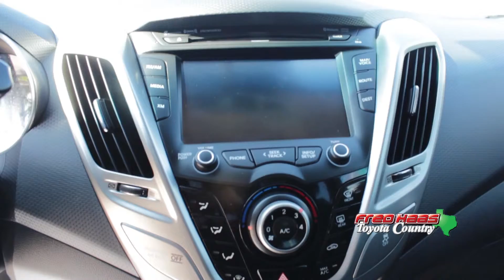Used Hyundai Veloster Black Walk Around | Fred Haas Toyota Country Houston TX